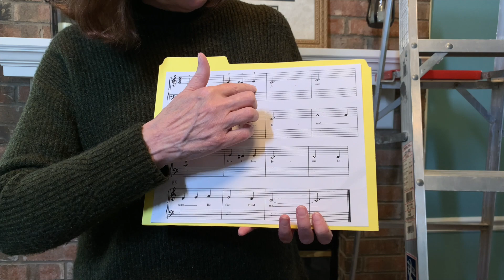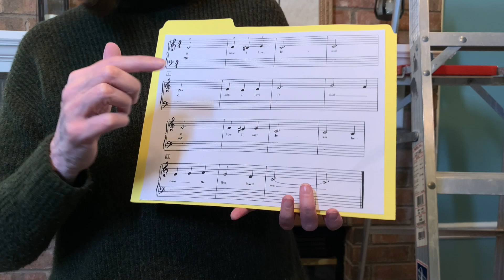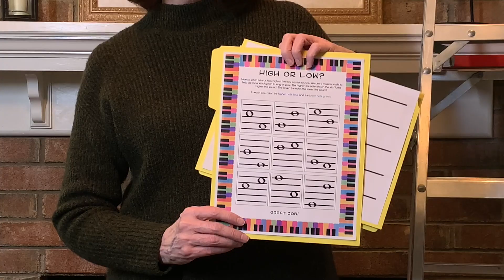Ups and Downs of Music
Mrs. Cindy explains how pitch works on a music staff using a ladder and some balls!